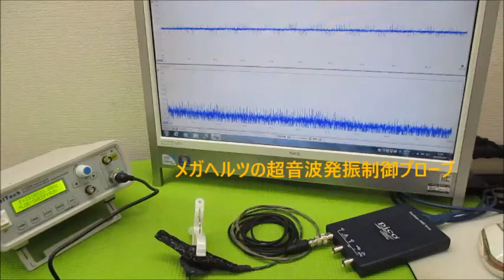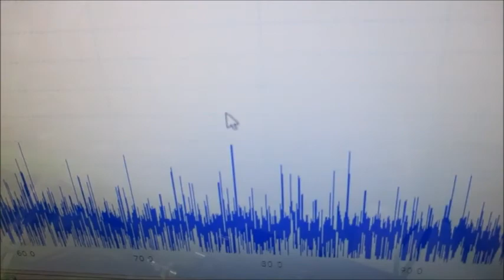超音波と表面弾性波（オリジナル超音波システムの開発技術） ultrasonic-labo